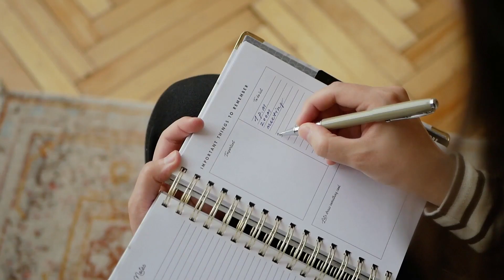MEDIOS IGNORAN NUESTROS MIGRANTES | DANIEL LARA FARÍAS CON ALEJANDRO MARCANO | FUERA DE ORDEN 178